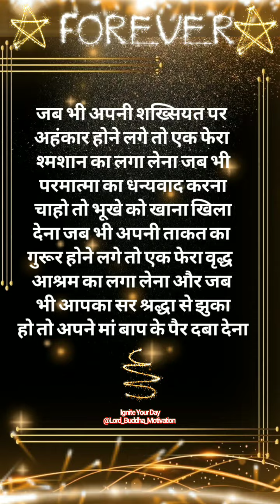नियत साफ हो तो नसीब भी | Best Motivational Quotes Hindi |Ignite Your Day quotes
Unleash your potential and live a fulfilling life! Our channel offers inspirational content in Hindi to help you on your journey. Gain wisdom from motivational speeches and positive quotes. Discover the power of meditation and true love. Learn from real-life stories. We provide practical guidance on personality development, financial success, and healthy relationships. Our goal is your holistic well-being – health, wealth, and happiness – the keys to a fulfilling life.

अपनी पूरी क्षमता को जगाएं और एक सार्थक जीवन जिएं! हमारी चैनल आपकी यात्रा में आपकी मदद करने के लिए हिंदी में प्रेरणादायक सामग्री प्रदान करती है। प्रेरणात्मक भाषणों और सकारात्मक उद्धरणों से ज्ञान प्राप्त करें। ध्यान और सच्चे प्यार की शक्ति का पता लगाएं। वास्तविक जीवन की कहानियों से सीखें। हम व्यक्तित्व विकास, वित्तीय सफलता और स्वस्थ रिश्तों पर व्यावहारिक मार्गदर्शन प्रदान करते हैं। हमारा लक्ष्य आपका समग्र कल्याण है - स्वास्थ्य, धन और खुशी - एक सार्थक जीवन की कुंजी।

motivational Hindi speech for success in life
study se related motivational video
the Best motivational video ever
motivational video for study
motivational video for stuudent
motivational video for students to study hard
motivational Christian speech
best inspirational speeches of all time
inspirational video for students
inspirational life stories
Christian motivational speeches

Also Find Us On:

Thred: